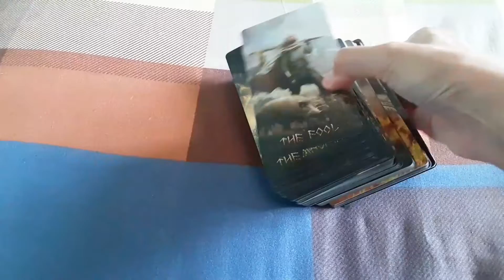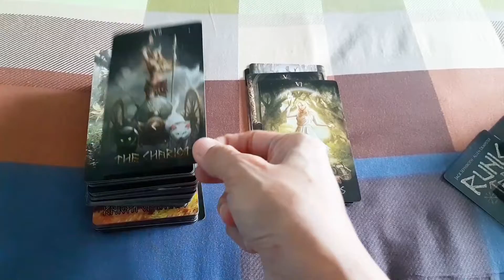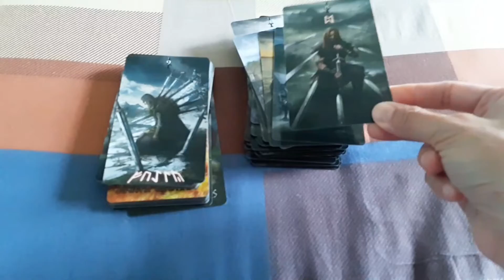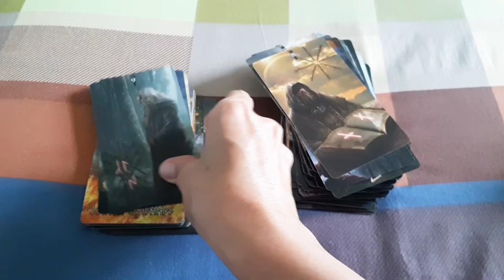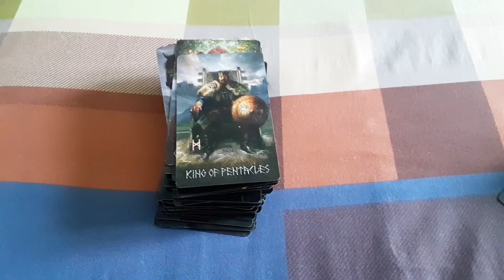Review & Unboxing Runic Tarot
Deep Rading, silakan hubungi WA 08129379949 untuk mendapatkan slot waktu.